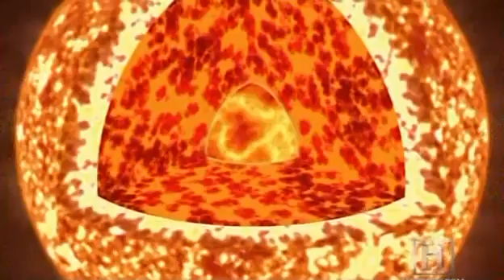How does the sun work, What is the sun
A short explanation of the Sun